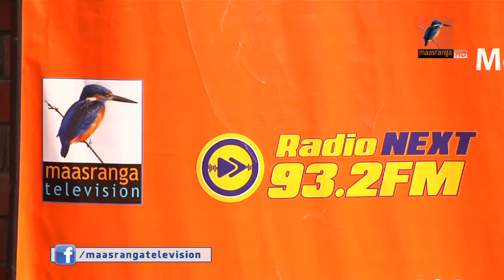এসওএস হারম্যান মেইনার কলেজে চলছে তিনদিন ব্যাপি মেধা উৎকর্ষ উৎসব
রাজধানীর মিরপুরে এসওএস হারম্যান মেইনার কলেজে চলছে তিনদিন ব্যাপি মেধা উৎকর্ষ উৎসব। আজ ছিল উৎসবের দ্বিতীয় দিন।